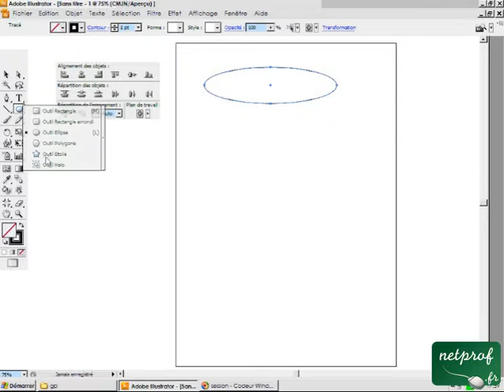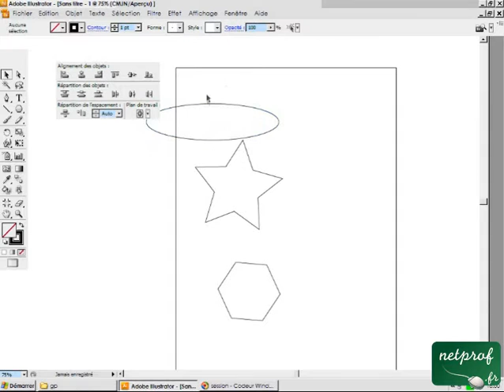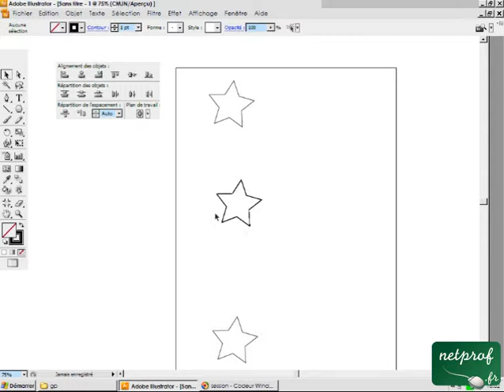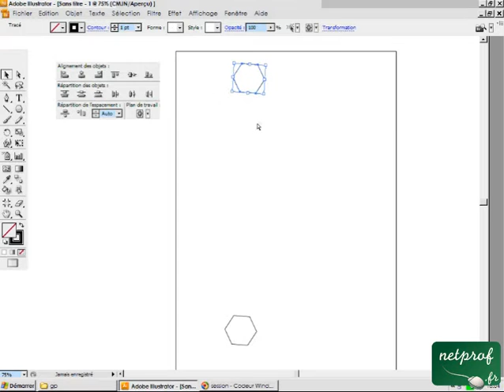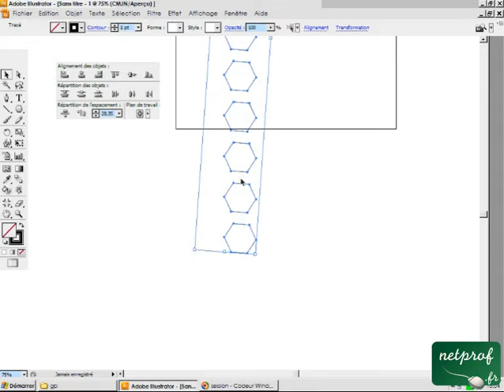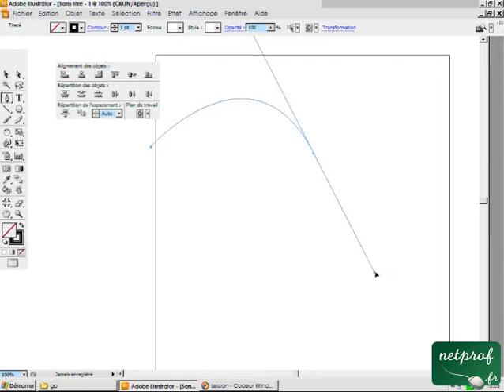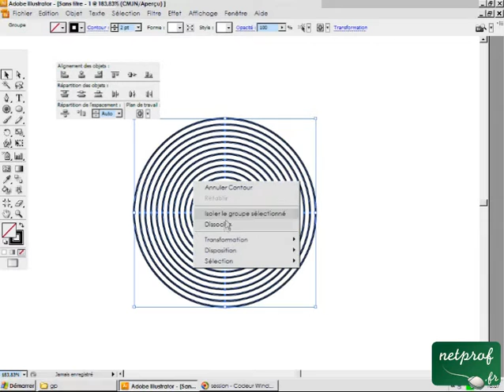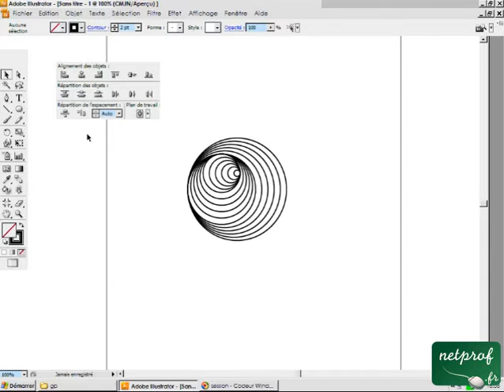Illustrator CS3 : Alignement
Cours netprof.fr de Informatique / Illustrator
Prof : Simon